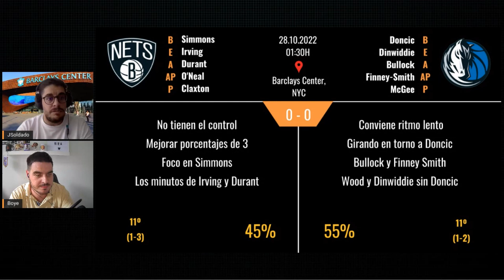PREVIAS partidos NBA - 27.10.2022 - #10 ¡¡DONCIC PUEDE HUNDIR A LOS NETS!!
Jueves de NBA con 4 PARTIDAZOS. Como siempre, aquí tienes las mejores PREVIAS para contarte todos los detalles.

Doncic intentará machacar a unos Nets que no muestran síntomas de mejoría por el momento, aunque Durant e Irving intentarán evitar una nueva derrota. Los Ángeles Clippers buscarán la revancha ante los humildes Thunder. Cierran la jornada dos partidos más que interesantes: Golden State Warriors - Miami Heat y Sacramento Kings - Memphis Grizzlies. ¡Jornada cortita pero MUY INTENSA!

Recordad que esta noche estaremos en TWITCH. Esta noche se viene a charlar con nosotros desde el podcast @B2BSpain el gran @AlexPistonsB2B  . Hablaremos de su proyecto, de sus Pistons, de los líos de la temporada, y como siempre lo que se cueza. A continuación, analizaremos la última hora de la jornada como todos los días. Será a partir de las 23:00h (hora peninsular Española).

Os agradecemos una vez más todo el apoyo diario. Estamos muy contentos con los LIKES y COMENTARIOS que seguimos recibiendo.